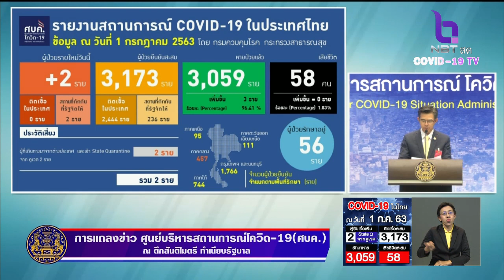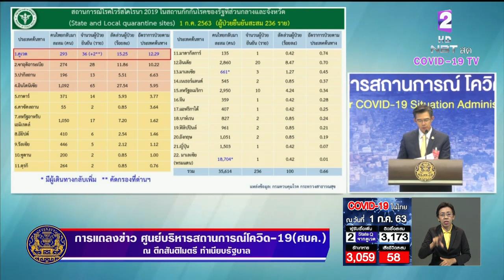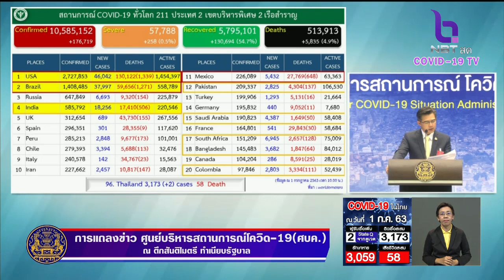37 วัน ไม่พบติดเชื้อในประเทศ ผู้ป่วยใหม่ 2 ราย มาจากคูเวต ยอดสะสม 3,173 ราย ไม่มีเสียชีวิตเพิ่ม